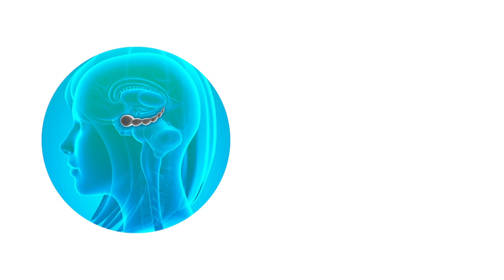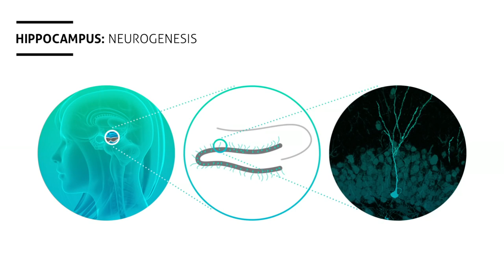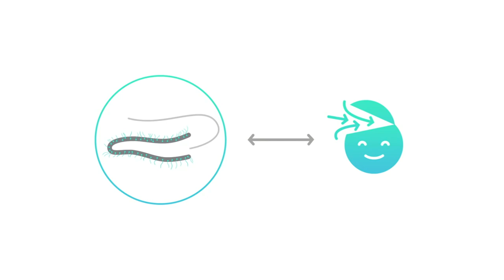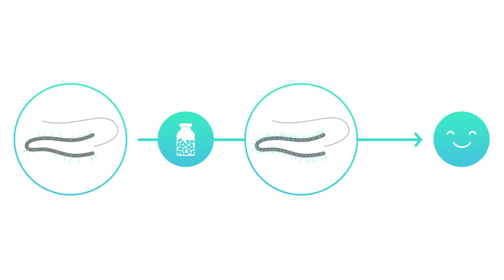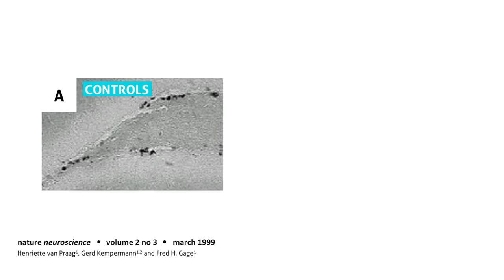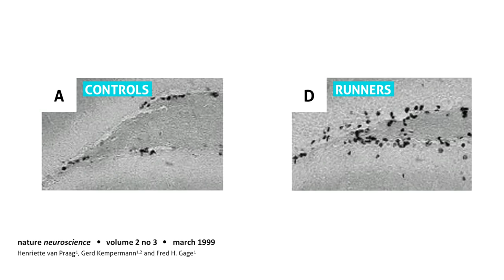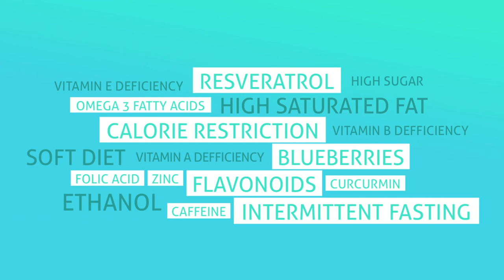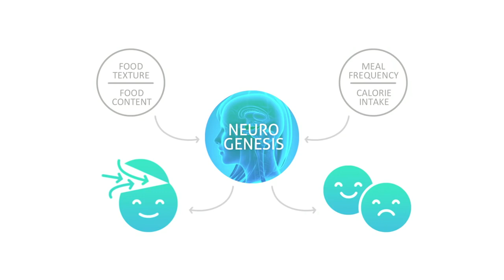Сандрин Тюре! Вы можете вырастить новые клетки головного мозга! я расскажу как!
звучит фантастически, но нервные клетки головного мозга восстанавливаются и это уже доказано опытами которые проводили ученые на мышах, а затем уже на человеке!  в своем выступлении Сандрин Тюре говорит о роли антидепрессантов и правильного питании! также упоминается о РОСВЕРОТРОЛЕ! скайп live:livemax888